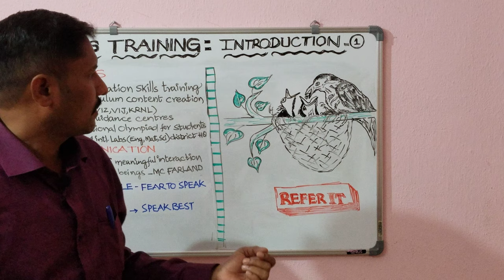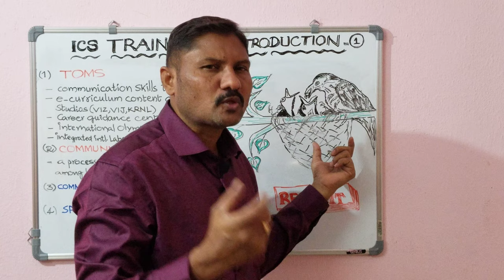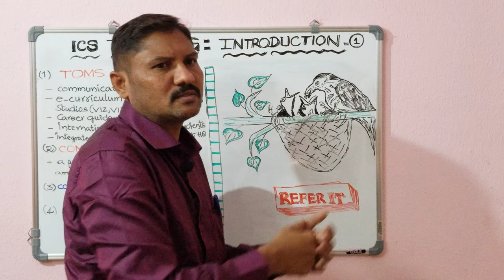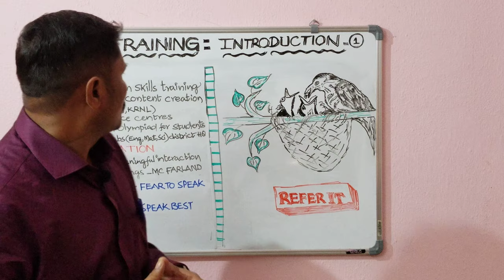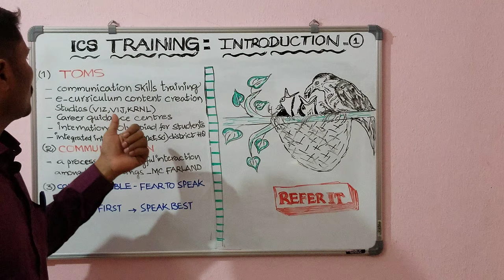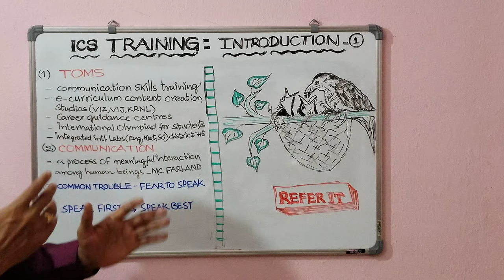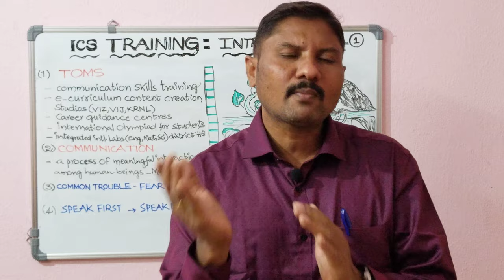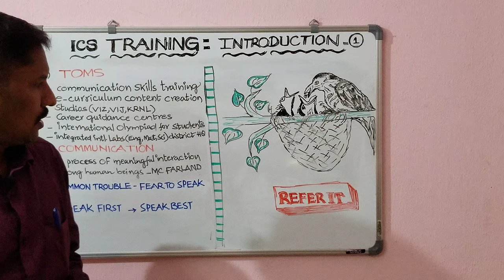INTEGRATED COMMUNICATION SKILLS TRAINING PROGRAM (TOMS) WELL EXPLAINED FOR MUNICIPAL TEACHERS -1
This video is very useful to all MUNICIPAL teachers who are going to take ICS training and teachers already trained. simple language is used.telugu language also be used when necessary.